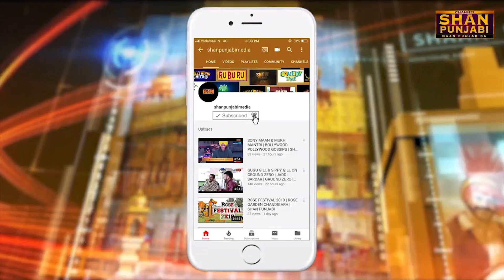Sunny Deol Vs Narinder Modi Funny Mess-up || Funny Video || Shan Punjabi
Details.